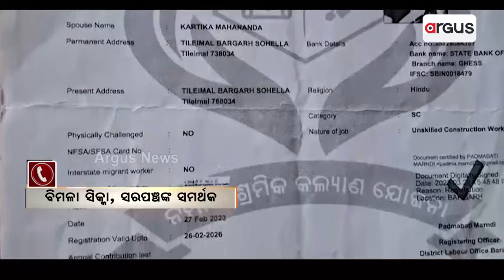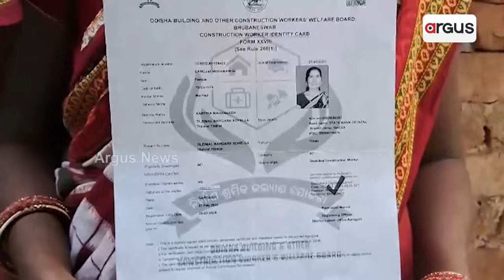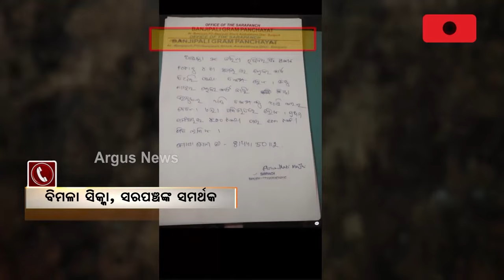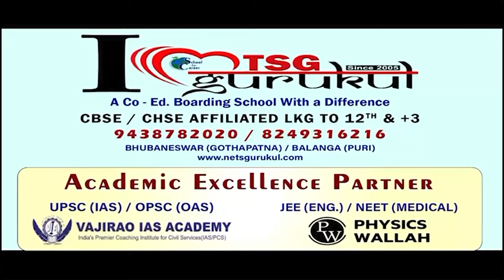ରାଜ୍ୟରେ ଦୁର୍ନୀତି ଚରମ ସୀମାରେ || Labour Card || BJD || Bargarh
ବିଜେଡି ଶାସନରେ ସୀମା ଟପିଲାଣି ଦୁର୍ନୀତି। ବରଗଡ଼ ଅମ୍ବାଭୋନାରେ ଶ୍ରମିକଙ୍କୁ ଲୁଟୁଛନ୍ତି ବିଜେଡି ନେତା । ଲେବର କାର୍ଡ ନାଁରେ ବେପାର କରୁଛି ଶାସକ ଦଳ। ଶ୍ରମିକଙ୍କଠାରୁ ଖୋଲାଖୋଲି ୧୫୦୦ ଟଙ୍କା ଲେଖାଏଁ ଆଦାୟ କରୁଛନ୍ତି ସରପଞ୍ଚ ।